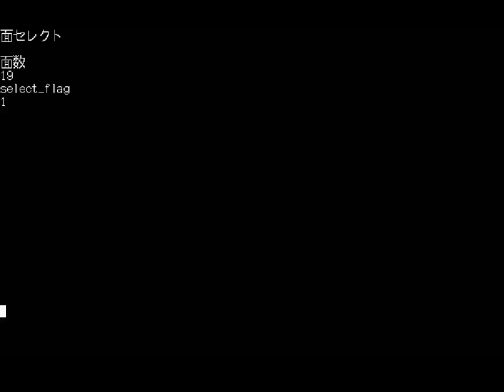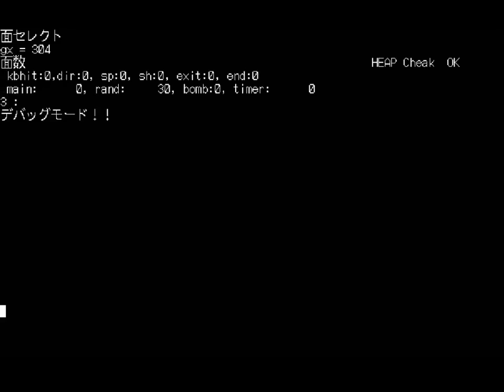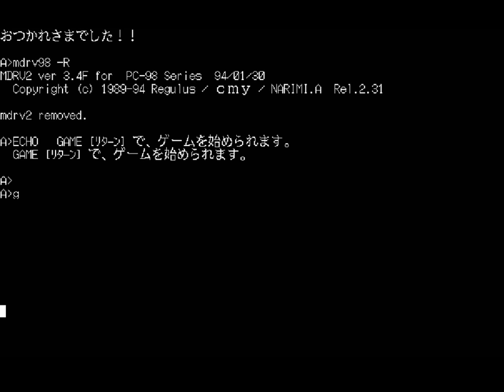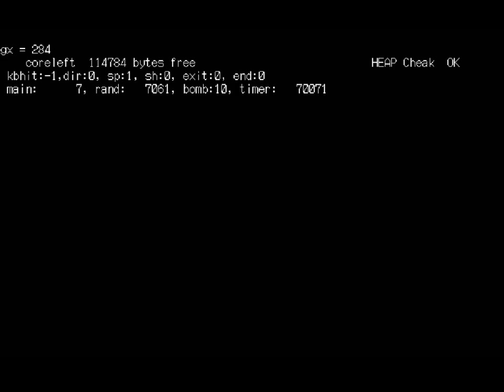Highly Responsive to Prayers debug mode